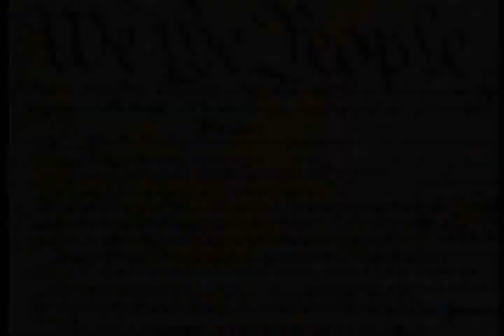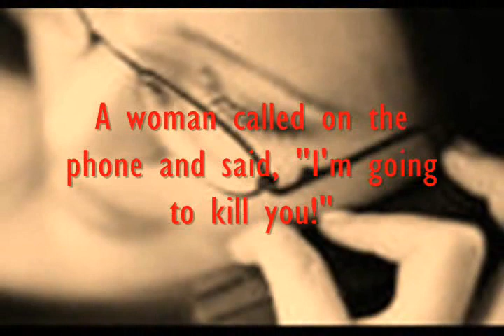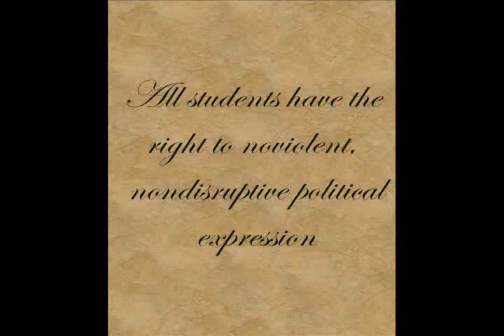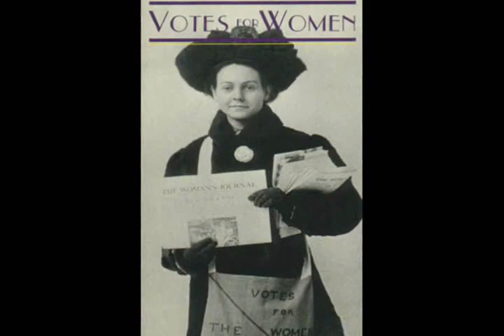Mary Beth Tinker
2006 National History Day project on the theme "Taking Stands."  The girls who produced this video were 13 year old eighth graders and therefore were attracted to the stand for free speech rights taken by eighth grader Mary Beth Tinker.